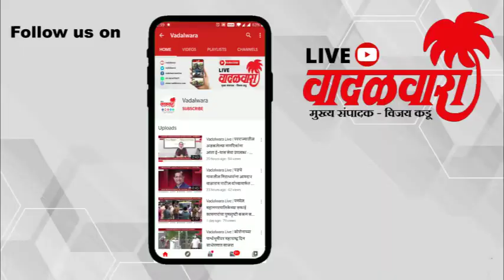Vadalwara Live | कृषीविरोधी आंदोलनाला कर्जत तालुक्यातून समर्थन